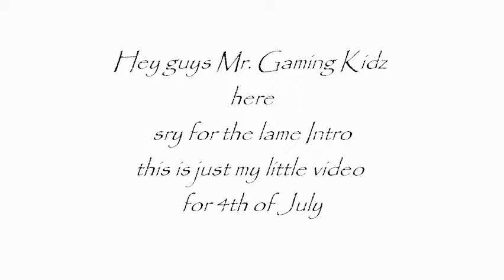My 4th of July fireworks video